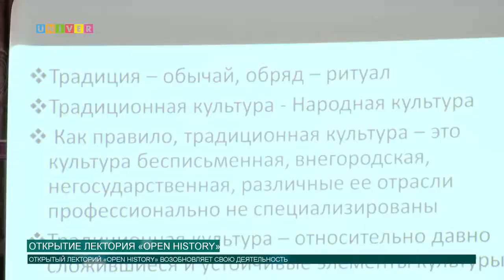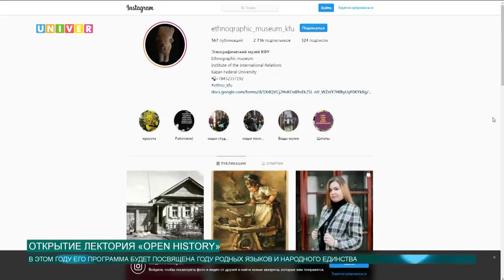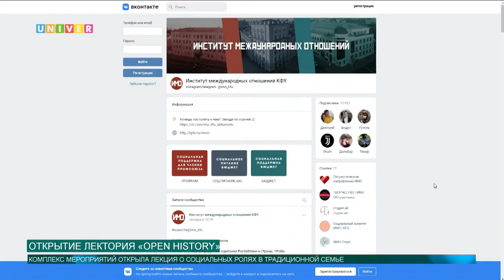ОТКРЫТИЕ ЛЕКТОРИЯ «OPENHISTORY»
Семья и культурные традиции – об этом говорят все, но немногие владеют фактами. В этнографическом музее Казанского университета провели лекцию, посвящённую этому вопросу. Смотрим.